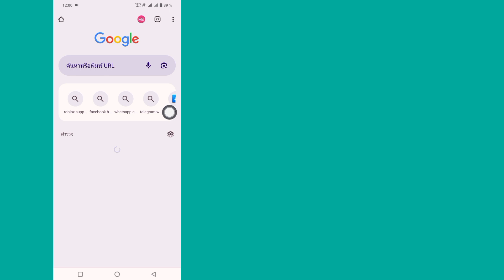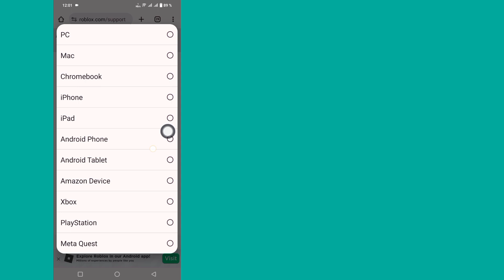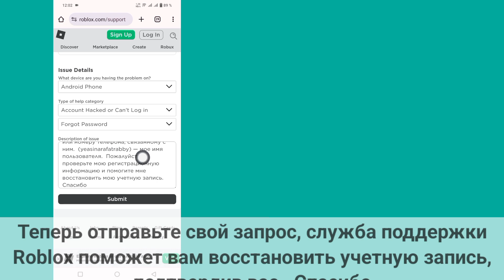Как сбросить пароль Roblox без электронной почты (2024 г.) | Верните свою учетную запись Roblox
В этом видео я покажу вам, как восстановить пароль учетной записи Roblox, адрес электронной почты и номер телефона.  Это очень простой и легкий метод.  Посмотрите это видео и узнайте, как восстановить адрес электронной почты и номер телефона, пароль учетной записи Roblox.

 Как восстановить пароль учетной записи Roblox, адрес электронной почты и номер телефона.

 как сбросить пароль в роблоксе,

 как сбросить пароль в роблоксе без электронной почты,

 роблокс,

 как сбросить пароль в роблоксе по номеру телефона,

 как сбросить пароль в роблоксе без электронной почты или номера телефона,

 как восстановить учетную запись роблокс без электронной почты или номера телефона,

 сбросить пароль роблокса без электронной почты,

 как восстановить учетную запись roblox без пароля и электронной почты,

 как сбросить пароль учетной записи роблокс.

этот канал не пропагандирует и не поощряет какую-либо незаконную деятельность, весь контент этого канала предназначен только для образовательных целей.  отказ от ответственности за авторские права в соответствии с разделом 107 Закона об авторском праве 1976 года, допускается «добросовестное использование» для таких целей, как критика, комментарии, репортажи новостей, обучение, стипендия и исследования.